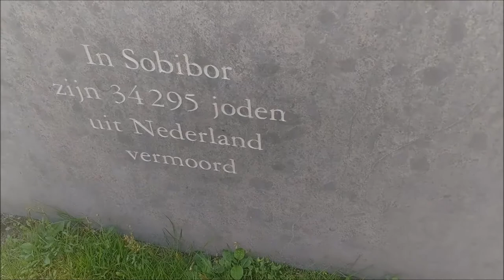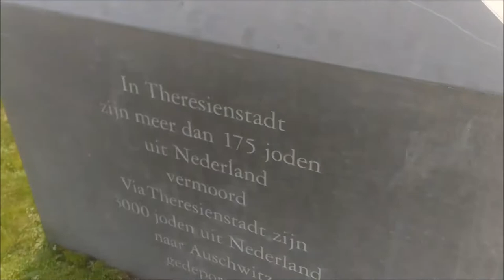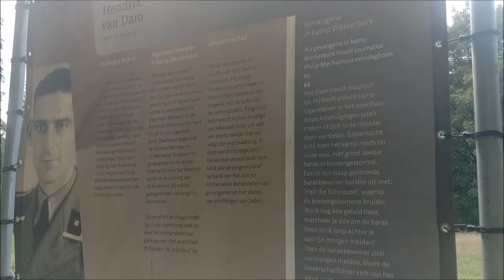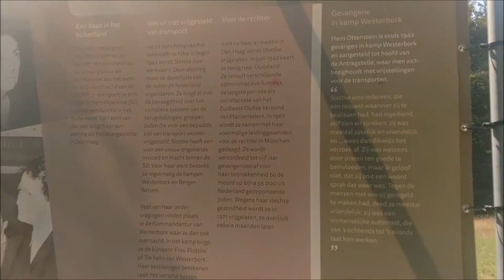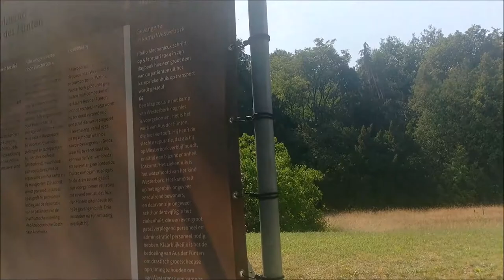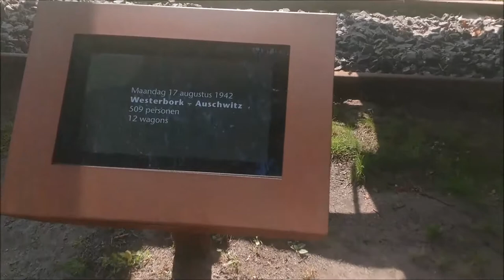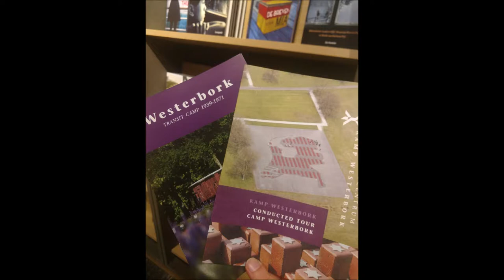Westerbork Transit Camp - A Harrowing Experience.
During my times in Netherlands, I went to Westerbork Transit Camp. It was an experience that opened my eyes and for the first time made what happened in the past - real.

Something I will NEVER forget.